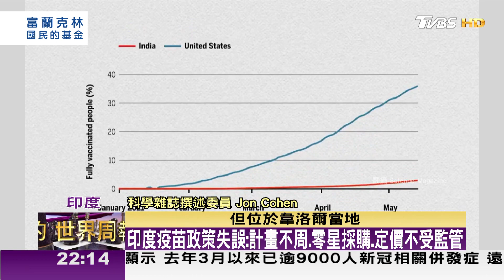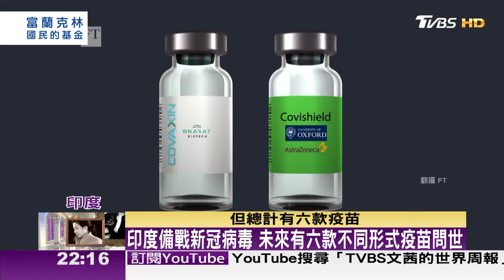印度疫苗採購不公開透明 五月底才允許國際疫苗進口 TVBS文茜的世界周報 20210612 X 富蘭克林‧國民的基金